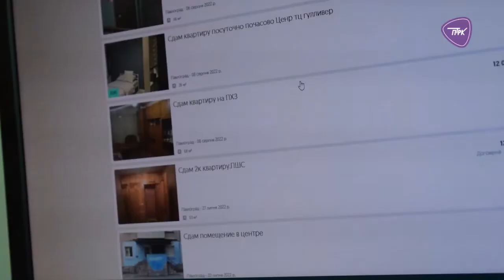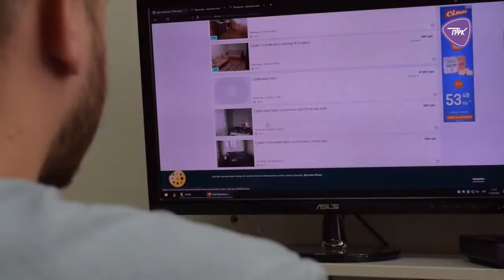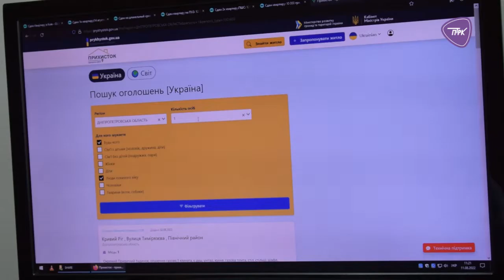Павлоград: не вистачає житла для переселенців